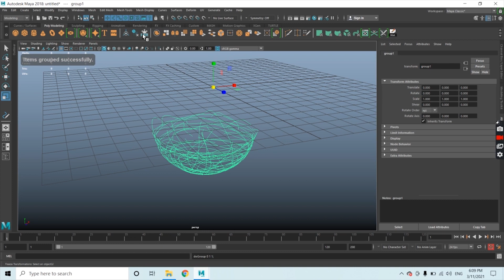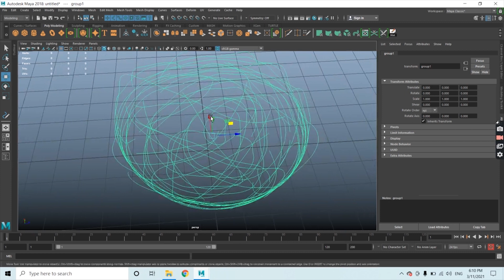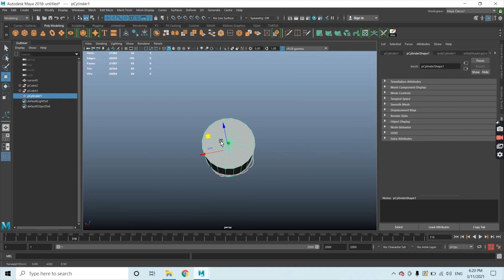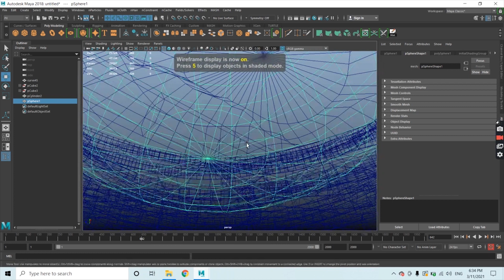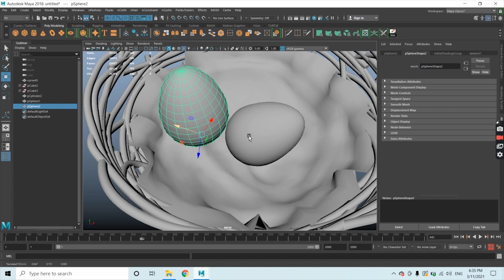Bird nest maya modeling || Modeling a 3D bird nest in maya [How to Create Bird Nest in 3d ]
Easy Way to Create Bird Nest 3d Model  [Maya Modeling Nest ] .

The Best Way to Create Basic Bird Nest, I hope you all can learn something new,
And I have used  NCS Songs From The channel .